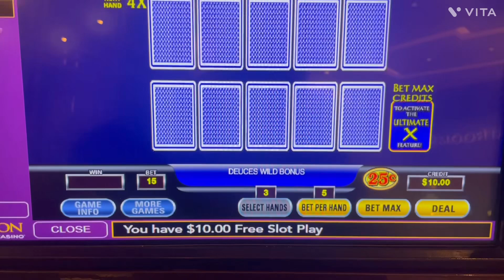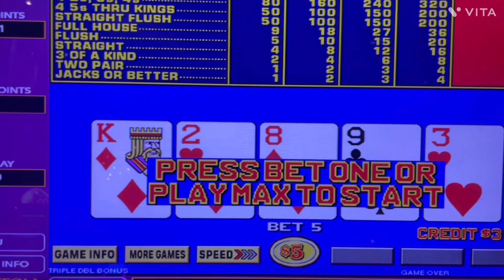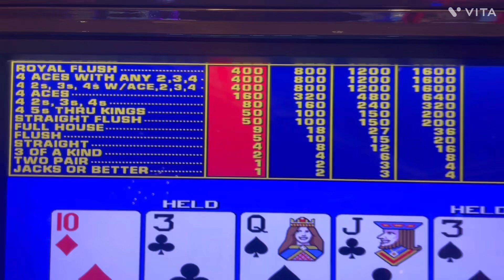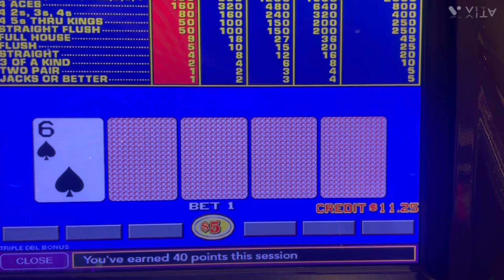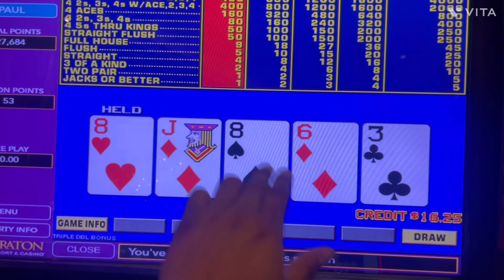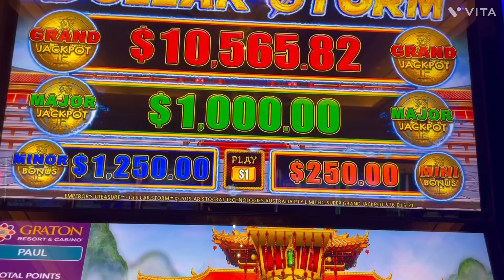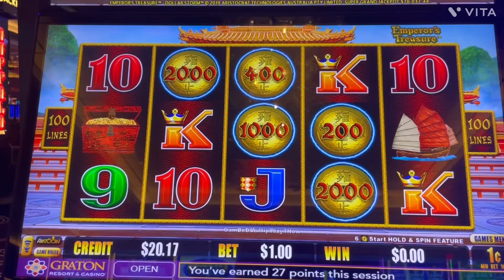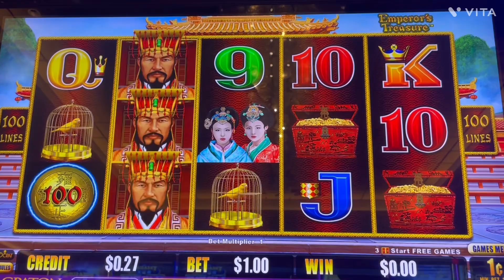Low rolling looking for big payouts!!!